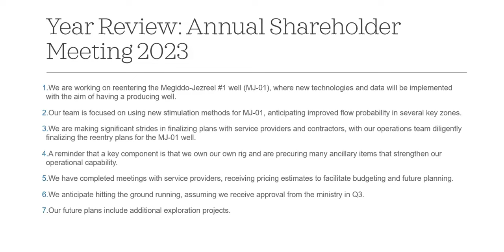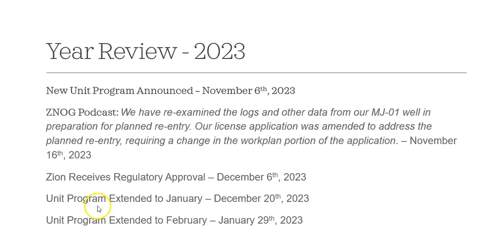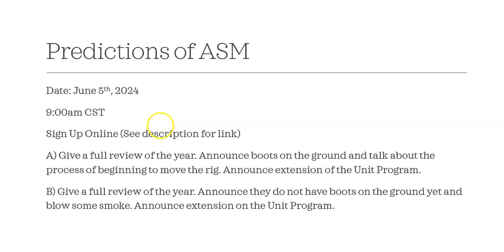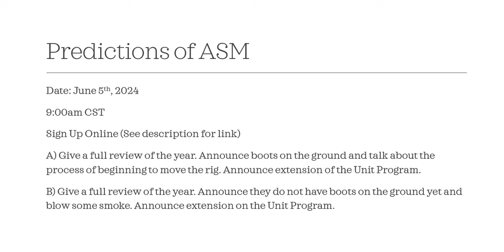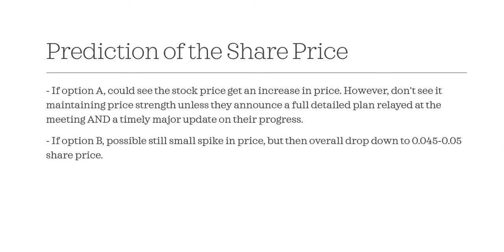Zion Oil & Gas Annual Shareholder Meeting 2024 Preview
In this video, I go over a preview of the upcoming Annual Shareholder Meeting for Zion Oil & Gas (ZNOG) scheduled for June 5th, 2024.